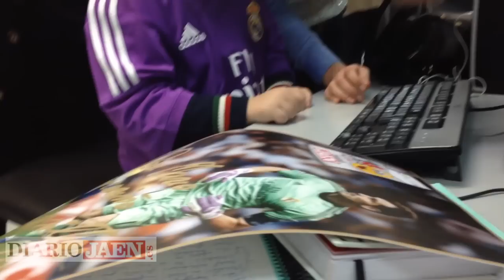14 sonrisas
14 sonrisas para doce meses. Una visita muy especial :)